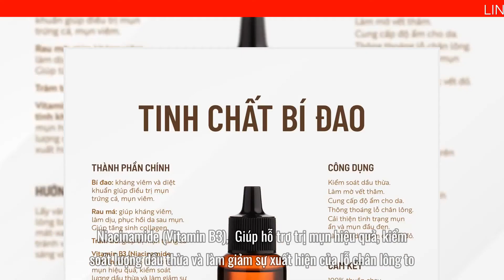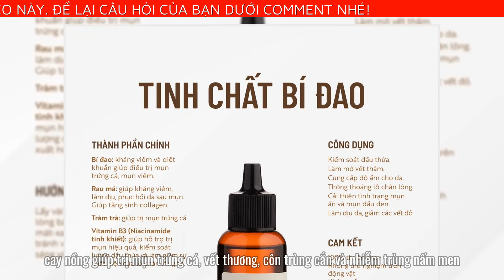Minisize - Tinh Chất Bí Đao Cocoon 15ml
TINH CHẤT BÍ ĐAO
Sản phẩm gồm thành phần chính là 7% Niacinamide, rau má, tràm trà.
Với các thành phần từ thực vật làm chủ đạo gồm bí đao, rau má và tràm trà, bổ sung thêm 7% niacinamide (vitamin B3) - tinh chất bí đao sẽ phục hồi mạnh mẽ tình trạng da mụn và ửng đỏ. Ngoài ra, 7% niacinamide là giải pháp hữu hiệu để kiểm soát bã nhờn, làm sáng da, làm thông thoáng chân lông giúp cải thiện tình trạng mụn ẩn và mụn đầu đen rõ rệt.

CÔNG DỤNG:
Kiểm soát dầu thừa
Làm mờ vết thâm
Cung cấp độ ẩm cho da
Làm thông thoáng lỗ chân lông
Cải thiện tình trạng mụn ẩn và mụn đầu đen
Làm dịu da, giảm các vết đỏ
THÀNH PHẦN CHÍNH:
 Niacinamide (Vitamin B3): Giúp hỗ trợ trị mụn hiệu quả, kiểm soát lượng dầu thừa và làm giảm sự xuất hiện của lỗ chân lông to.
• Bí đao: Theo sách y học cổ truyền, bí đao có đặc tính làm mát, làm giảm nhiệt, kháng viêm và diệt khuẩn giúp điều trị mụn trứng cá, mụn viêm.
• Rau má: Các hợp chất sinh học như axit asiatic, asiaticoside, axit madecassic và madecassoside có trong rau má là những chất chính giúp tăng sinh collagen cho làn da, kháng viêm, làm dịu các vết đỏ và chống kích ứng.
• Tinh dầu tràm trà: Loại tinh dầu có mùi thơm ấm áp, cay nồng giúp trị mụn trứng cá, vết thương, côn trùng cắn và nhiễm trùng nấm men.